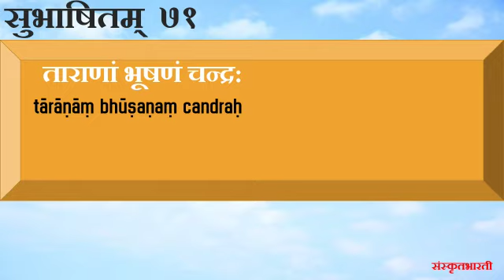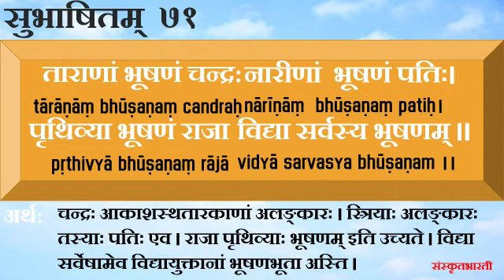सुभाषिताभियानम्--७१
Video from अभिजित्